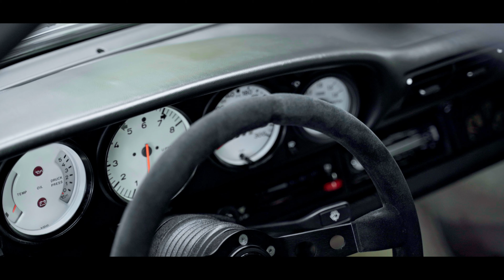RWB Porsche 964RS Wide Body FIRST WASH & Detail!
This is no ordinary Porsche 964 RS. This is an RWB custom-built wide body Porsche. However, this car has just been imported and needed a refresh having arrived in the UK. We gave the car it's first wash in this country, and our Level 3 Correction Detail. This involved three stages of polishing, as well as interior detail and ceramic coatings.

Topaz Detailing - Industry leading detailing & paint protection company offering enhancement, protection & customisation to the world’s most exotic cars.